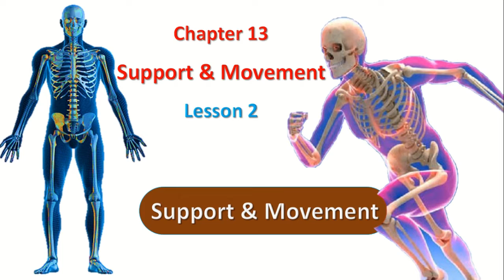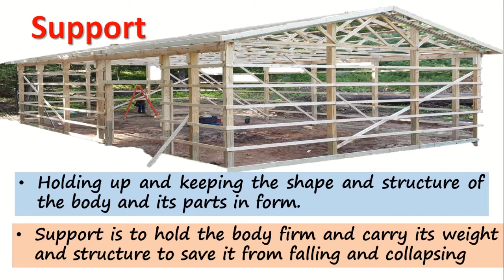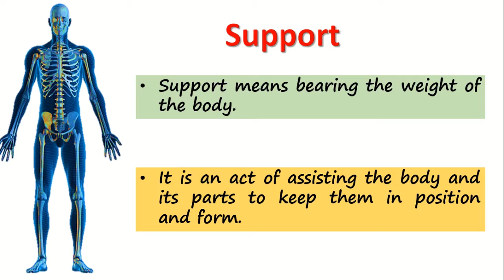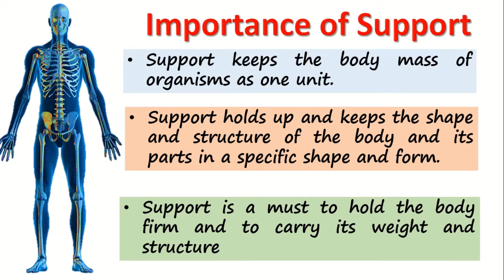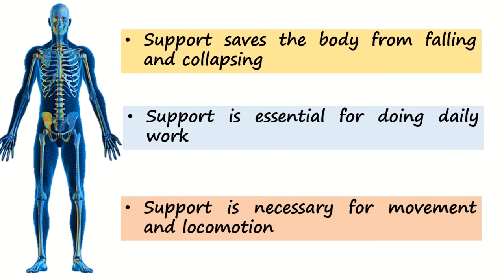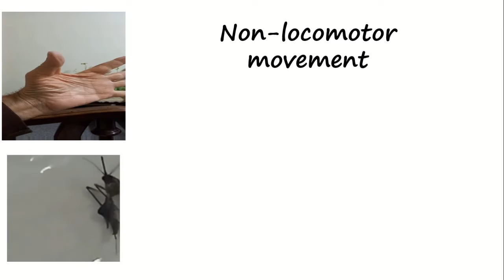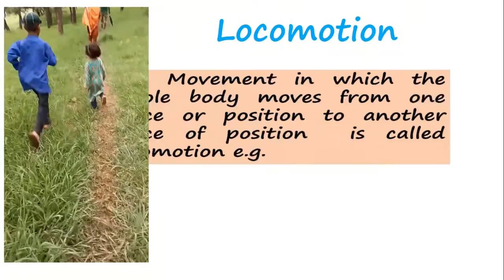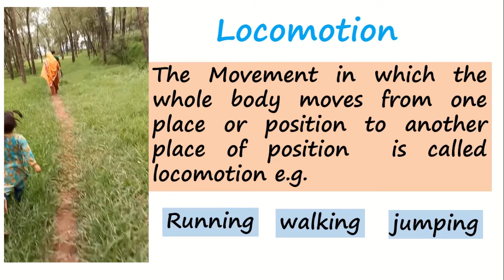Support and Movement. How our body gets support? How do we move? What are types of movements? Learn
This lesson includes Chapter 13
Support & Movement of Biology  X
The topic is
Support & Movement
What is support?
Holding up and keeping the shape and structure of the body and its parts in form.  Support is to hold the body firm and carry its weight and structure to save it from falling and collapsing
Support means bearing the weight of the body.
It is an act of assisting the body and its parts to keep them in position and form.
Importance of Support
Support keeps the body mass of organisms as one unit.
Support holds up and keeps the shape and structure of the body and its parts in a specific shape and form.
Support is a must to hold the body firm and to carry its weight and structure
Support saves the body from falling and collapsing
Support is essential for doing daily work
Support is necessary for movement and locomotion
The skeleton system provides support to the body
Types of movements
Movement
Changing the place or position of a body part or of the whole body is called movement. Types of movements
Movements are of two types i.e.
Non-locomotor movement and locomotor movement or Locomotion
Non-locomotor movement
The movement in which the whole body remains on the same place or position but one or more parts move is called non-locomotor movement e.g.
Flexion and Extension
Locomotion
The Movement in which the whole body moves from one place or position to another place or position  is called locomotion e.g.
Running, walking, jumping
The Skeleton system helps in non-locomotor and locomotor movements
The skeleton system consists of bones, cartilage, muscles and joints.
How does movement take place?